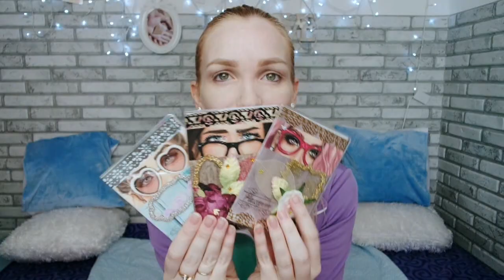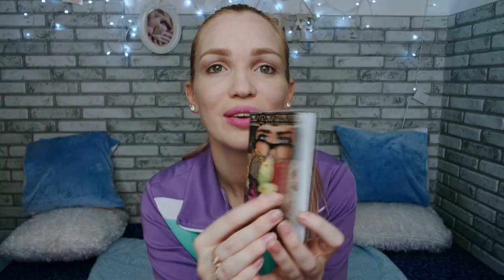HAND-MADE ПОДАРКИ/ ПОКУПКИ/ КОНКУРС В INSTAGRAM SilenaSway_Силена Вселенная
▼▼▼▼▼▼ОТКРОЙ МЕНЯ ▼▼▼▼▼▼